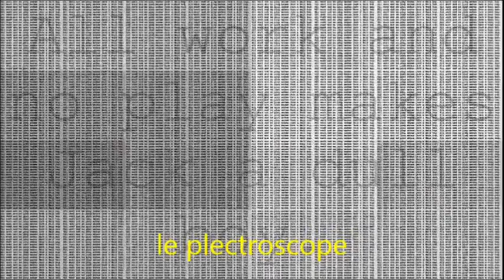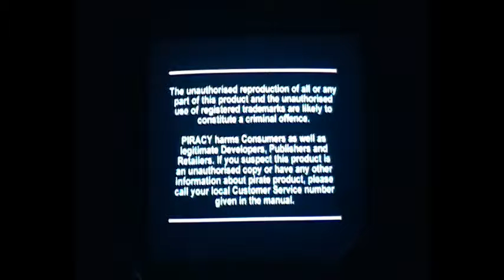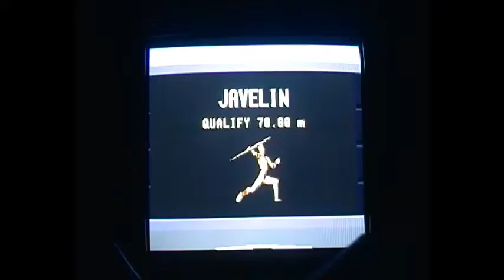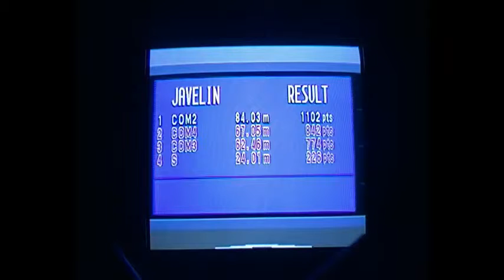toto de la PSONE-saison 3-épisode 3-track and field- comment vous faire détester le sport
... Bon je vais pas le répéter tout le temps, idem que les autres épisode de la saison 3. abbonnez-vous.